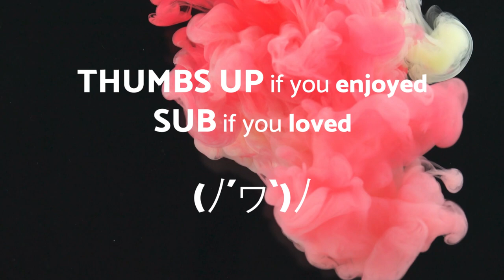No Copyright Music - Dream of a day - Hip Hop - Royalty free music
Dream of a day - Hip Hop